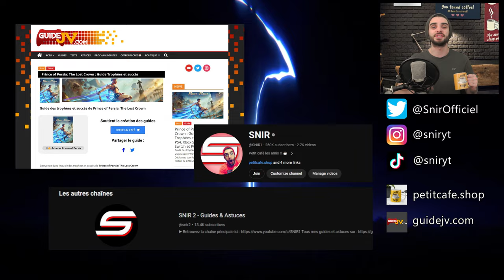Prince of Perisa : The Lost Crown - Toutes les TÊTE de Wak-wak (Arbre de vie) GUIDE & Emplacements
Nouvelle vidéo solution sur Prince of Persia : the lost crown

Aujourd'hui le guide des trophées et succès, et comment débloquer :

Arbre de vie : parler à chaque tête de wak-wak

00:00 1 - Forêt Hyrcanienne
00:46 2 - Arbre Soma
01:08 3 - Mer déchaînée
01:27 4 - Gouffre des sables sans fin
01:43 5 - Tour du silence
01:59 6 - Les profondeurs
02:24 7 - Haute-citadelle
02:51 8 - Archives sacrées

Prince of Persia : the lost crown guide platine
Prince of Persia : the lost crown guide trohées

Snir ☕